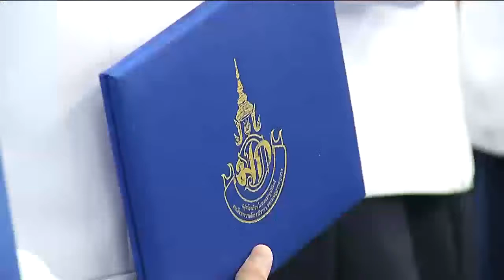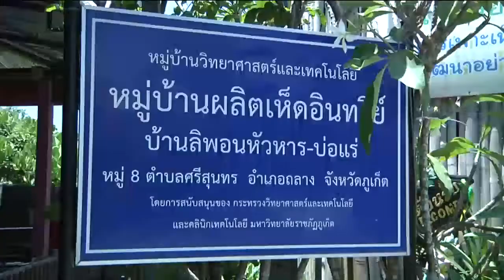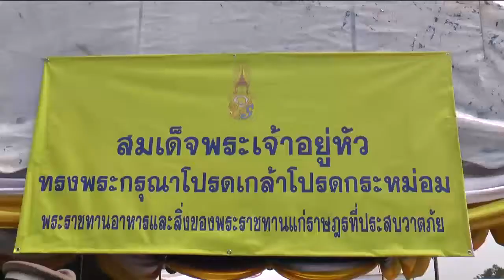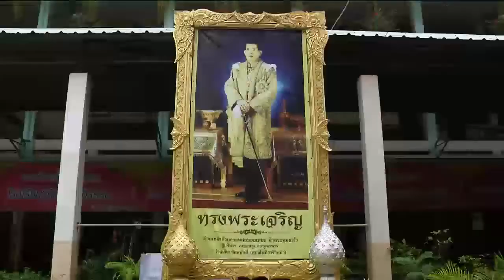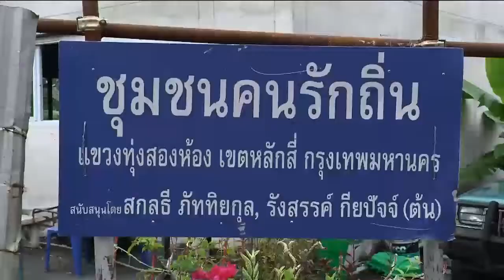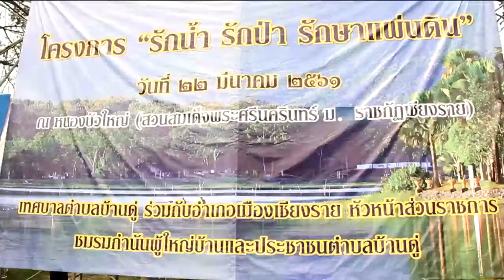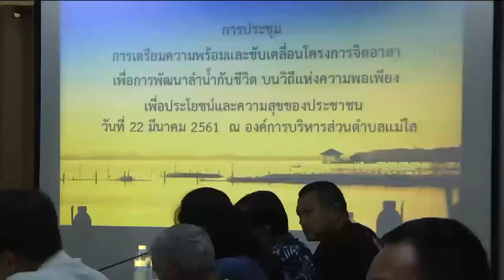ข่าวพระราชสำนัก 22 มี.ค. 61